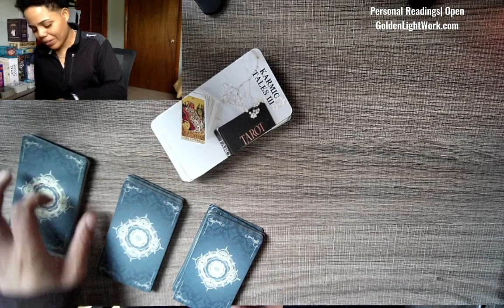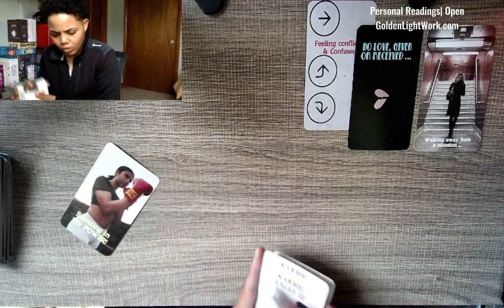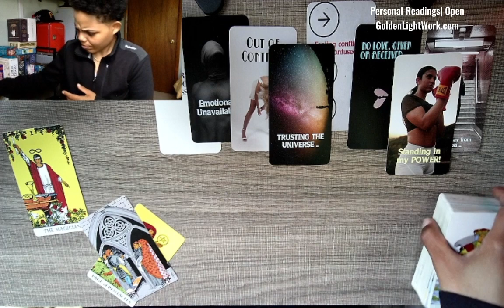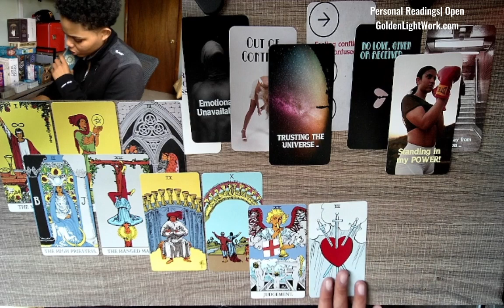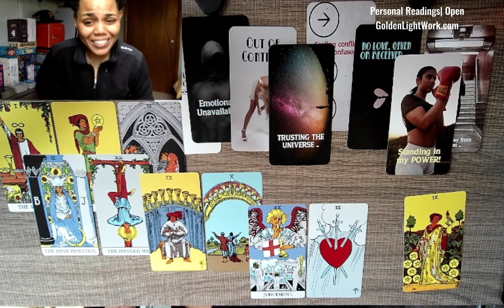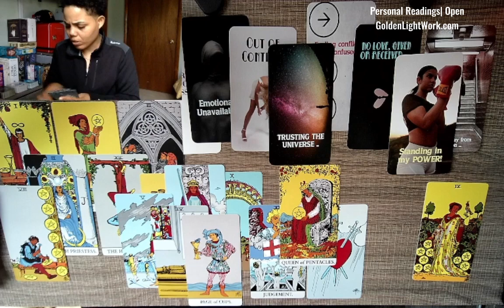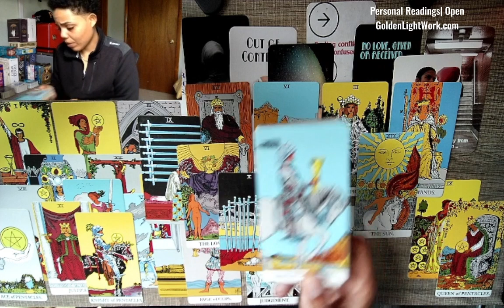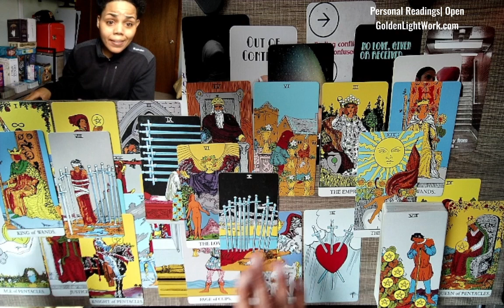Tarot| Manifesting a return. He's just stuck in the mud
Personal Readings are open.